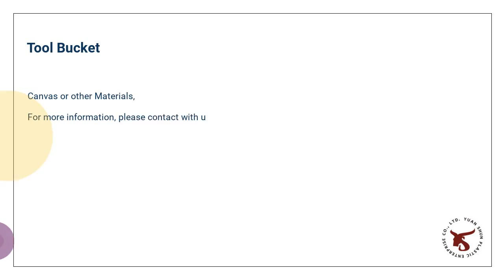Tool Bucket YUAN SHUN PLASTIC ENTERPRISE CO , LTD Taiwantrade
The Specialized Manufacturer of Safety Working Equipment/Gears & Gardening Work Utilities :

Safety  Tool  Tether,
Kneed pads,
kneeling Pad,
Working Belt,
Tool Pouch,
Tool Bag &
Tool bucket .etc.
Safety Working Utilities

00:00:00 YUAN SHUN PLASTIC ENTERPRISE CO., LTD.
00:00:07 The Specialized Manufacturer of Safety Working Equipment/Gears & Gardening Work Utilities : Safety Tool Tether, Kneed pads, kneeling Pad, Working Belt, Tool Pouch, Tool Bag & Tool bucket .etc. Safety Working Utilities
00:00:14 OEM & OEM are availabel Safety Tool Tether
00:00:21 Tool Bucket Canvas or other Materials, For more information, please contact with u
00:00:28 knee pads,safety equipmen, work wear,work guards Hard Cap Knee Pads Polyerster 600 Denior fabric cover. C-1800 EVA padding. Polyethylene cap. 8341A :Buckle closure. 8341:Hook & Loop closure. Blue. For more information, please contact with u
00:00:35 Knee Pads See More Tool Bucket See More Tool tether See More
00:00:42 tool tether Safety Tool TetherIn Special Weaving by Nylon fabric with Rubber Band. Specially lock stitching at both ends for extra security. Steel hook .(600kg) Nylon strap with buckle for easy carring Length
00:00:49 Tool Tether Weaving by Tetoron fabric with Rubber Band. (Patented) Specially lock stitching at both ends for extra security. Sand-cast hook .(300kg) With 2mm Y lanyard (Stainless) for easy carring.
00:00:56 Garden Tool bag See More Tool bag See More tool pouch See More
00:01:03 Contact us TODAY!